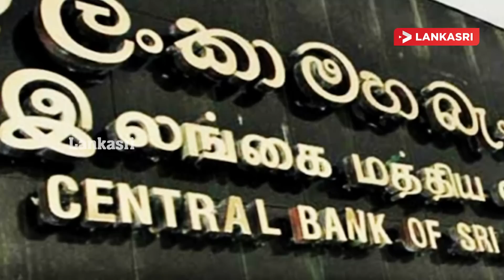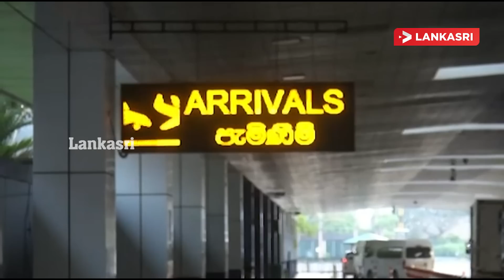மதியநேரச் செய்திகள் -08.07.2022 | Srilanka Tamil News | Lunch Time